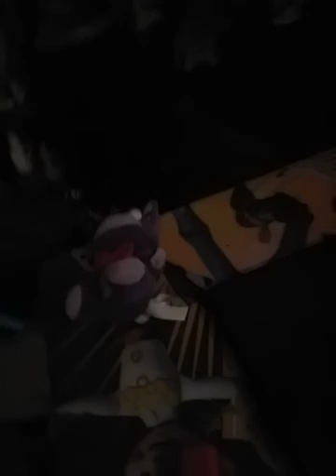monkey and Friends Slappy time